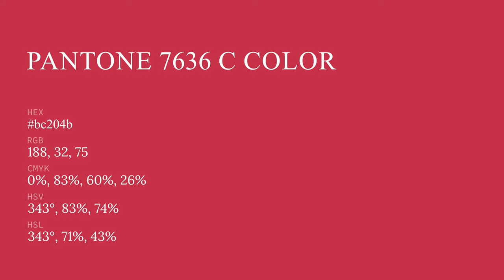color bc204b hex color - Red color - Cool color bc204b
What color is ? bc204b hex color - Red color - Cool color bc204b

Hex bc204b Color Code is also known as color.

Hex bc204b Color code in RGB color code model is created after adding 73.73% red color, 12.55% green color and 29.41% blue color.
Hex bc204b Color code in CMYK color (process color) code model is generated after subtraction of 0% cyan, 82% magenta, 60% yellow and 26% black.